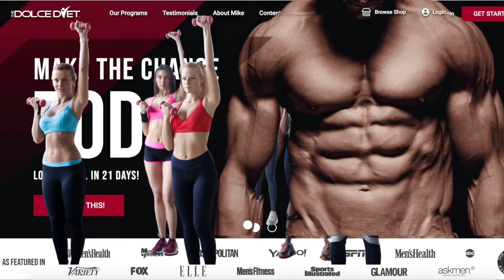🔥New Series🔥| TRAINING DAY | Part 2: LEG DAY | My 12-Week Transformation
Mike's 12-Week Transformation continues as he takes you to the gym for LEG DAY!
🔥TIMESTAMPS:
0:00:30 - Meals
0:01:00 - Ramping Up Volume vs Intensity
0:02:05 - The Training Truck
0:02:56 - Show You The Beach
0:03:54 - Leg Day Is Always Rough - Getting Mentally Ready
0:05:40 - Walking Into The Gym + Temperature Check
0:06:08 - Found It (Again!)
0:06:49 - Elliptical
0:07:05 - Dynamic Warm-Up
0:08:00 - AB / ADuction
0:08:32 - Glute Activation
0:09:17 - Quad Activation
0:09:48 - Hamstring Activation
0:10:30 - Hip Activation
0:11:14 - Break Out The Chains!
0:11:42 - Bulgarian Split Squats
0:13:18 - Mid Box Step Ups
0:14:24 - Weighted Bodyweight Squats
0:14:46 - Weighted Reverse Lunges
0:15:11 - Reverse Hyper
0:15:48 - Calf Raises
0:16:40 - Standing Cable ABs
0:17:51 - Back In The Truck
0:18:24 - Post Workout Shake Explained
0:19:17 - Benefits of Creatine?
0:20:00 - Full Workout Breakdown with Detailed Explanation of Exercises

✅ BE SURE TO -LIKE- THIS VIDEO AND LET MIKE KNOW YOU ARE ON BOARD!

🔥FOLLOW ALONG WITH YOUR OWN WEIGHT LOSS JOURNEY and start your personalized 12-week plan
*Discount expires at 11:59pm on Friday, January 26th, 2021